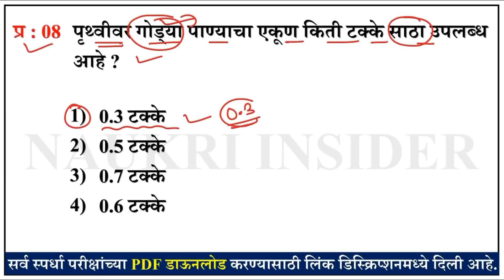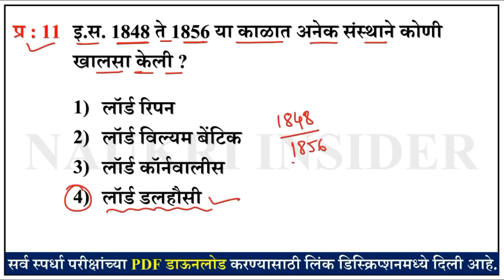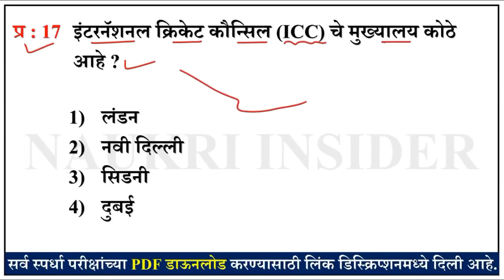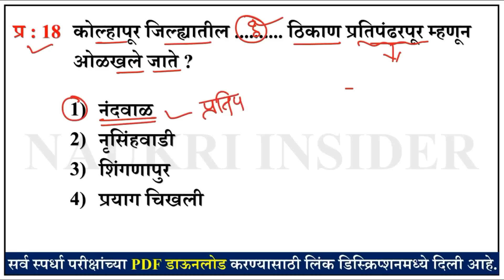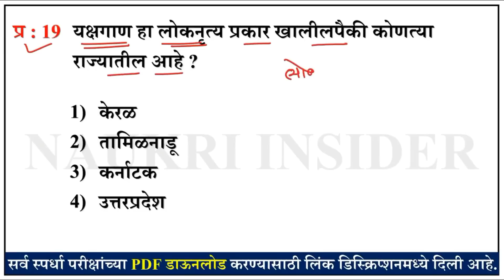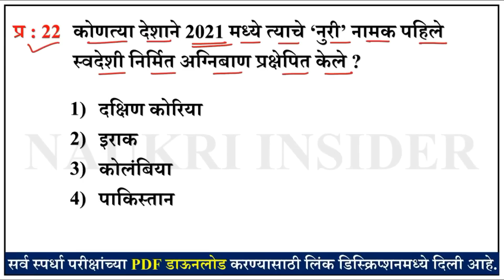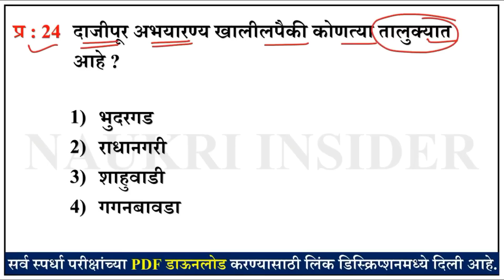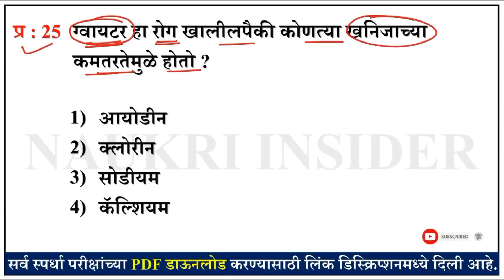वनरक्षक भरती प्रश्नपत्रिका 2023 || Vanrashak Bharti Question Paper Analysis || Forest Bharti 2023 08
Vanrakshak Bharti 2023 | Vanrakshak Bharti Question Paper |Vanrakshak Bharti Question Paper 2023

PDF डाऊनलोड करण्यासाठी "Naukri Insider" टेलेग्राम चॅनेलला JOIN करा.

वनरक्षक भरती प्रश्नपत्रिका
वनरक्षक भरती महाराष्ट्र प्रश्नपत्रिका
महाराष्ट्र वनरक्षक भरती 2022
महाराष्ट्र वनरक्षक भरती
महाराष्ट्र वनरक्षक
vanrakshak bharti question paper maharashtra
vanrakshak bharti 2022 maharashtra question paper
vanrakshak bharti 2019 maharashtra question paper english
vanrakshak bharti 2019 maharashtra question paper
maharashtra forest guard question paper
maharashtra forest guard question papers pdf
maharashtra forest guard question paper 2019
maharashtra forest guard previous year question paper
forest guard exam paper maharashtra 2019
forest guard exam paper maharashtra
forest guard exam paper maharashtra 2022
forest guard exam paper pattern maharashtra